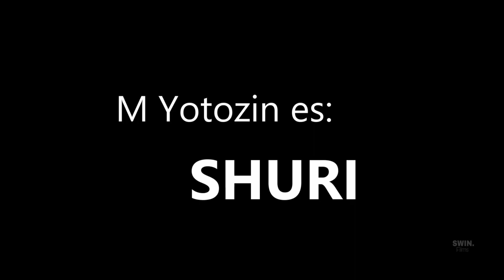AVENGERS: SECRET INVASION VOLUMEN 1/ SWINFILMS